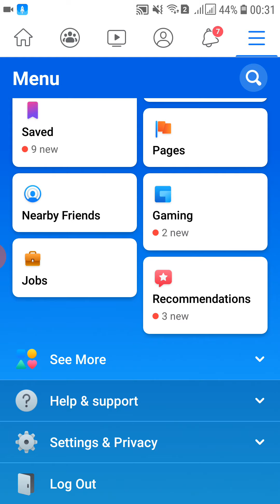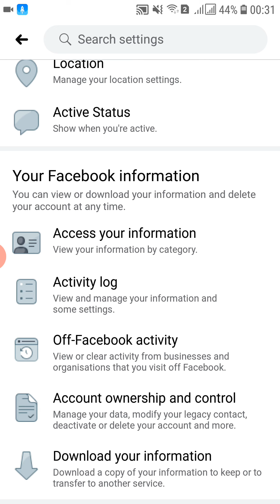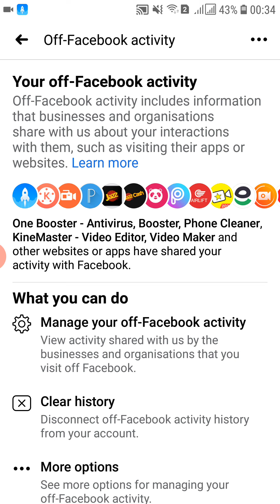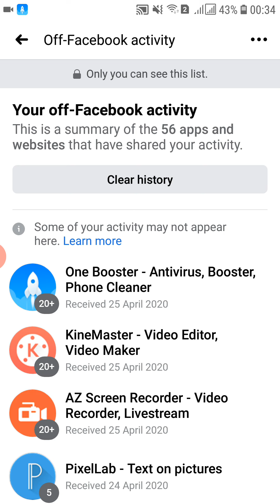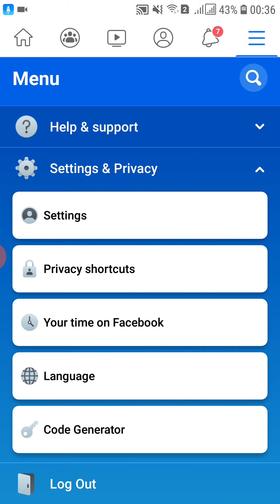What is Off Facebook Activity and How to Clear History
Salam

es video main btaya gya hai k off  Facebook Activity Kiya hai or us ko Clear na karne se kiya nuqsan ka samna karna par sakta hai

I hope ye bht hi helpfull video hai ap tamam friends k liye